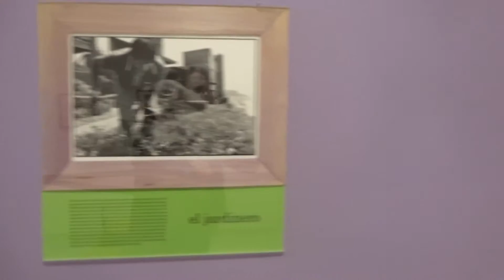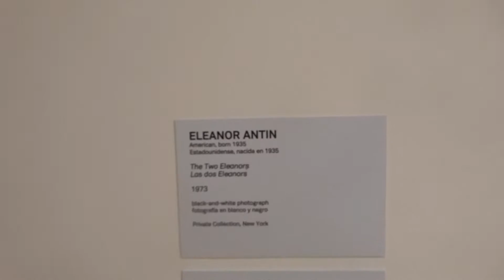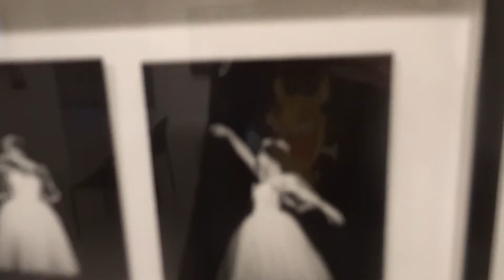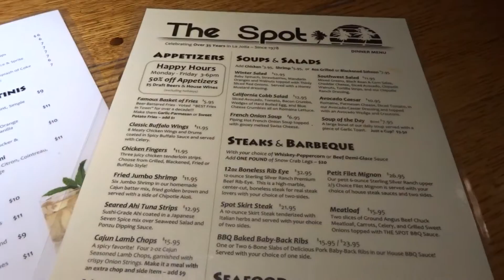VLOGMAS DAY 17 PART. 2 : Museum of Contemporary Art San Diego | Blanket Fort Adventures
VLOGMAS DAY 17 | 17 of 25

It's my second year of doing Vlogmas. Yay! Last year was so much fun and I learned a lot about myself while doing it. I even wrote a whole blog post about it

About my channel: Hey, I'm Bekka and Blanket Fort Adventures is what I call my little home on the internet. I’m a curious person who experiences the world through music, art, food, design, film and seeing every day as an opportunity for adventure.